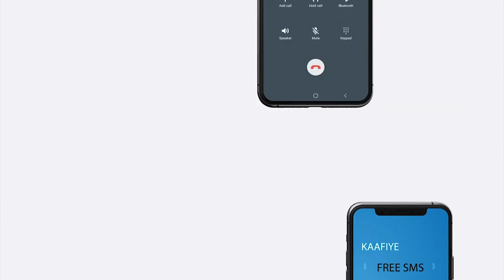Wasiirka Arrimaha Dibada oo shaaciyay qorshayaasha ay u marayaan aqoonsiga Somaliland.